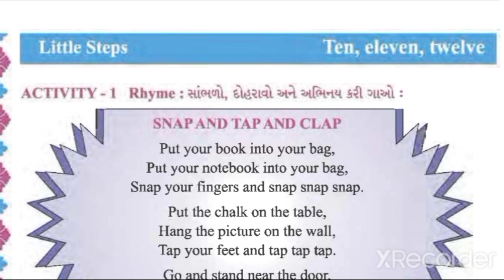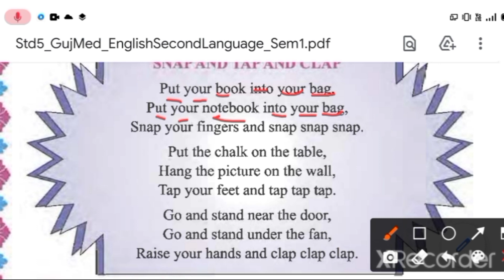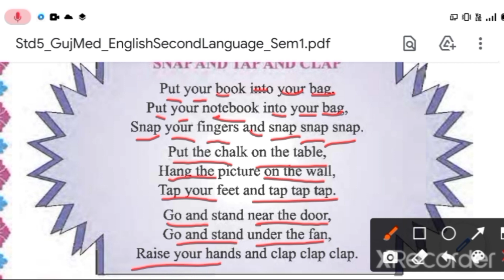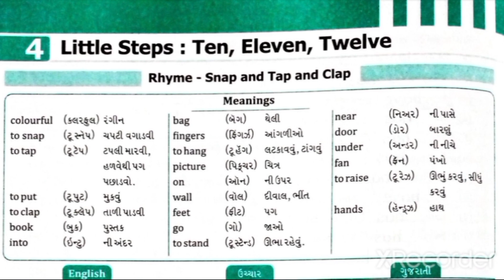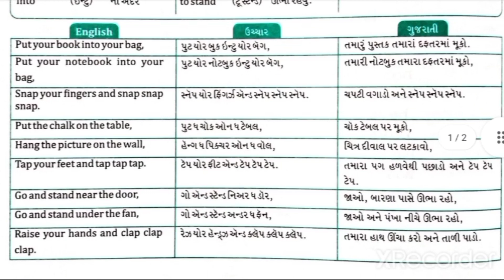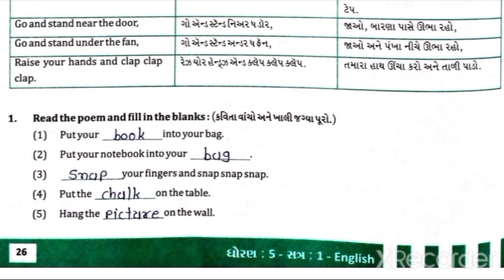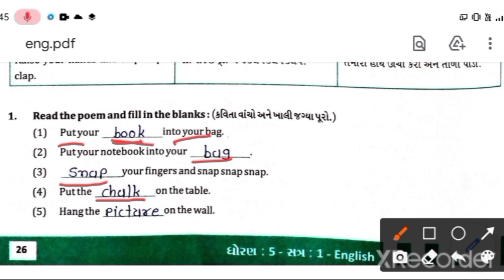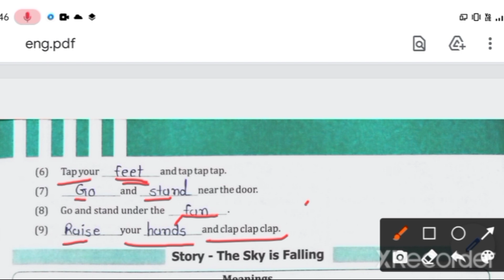std-5 || English || little step - Ten, eleven, twelve || activity-1 || ભાષાંતર સાથે સમજૂતી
Std 5 English Little Steps Ten Eleven Twelve | standard 5 english little steps 10 11 12 | dhoran 5

you can learn in this video
(1) little steps ten eleven twelve
(2) dhoran 5 english little steps 10 11 12
(3) std 5 angreji l.s. ten eleven twelve
(4) std 5 eng little steps ten eleven twelve
(5) little steps 10 11 12 std 5 english